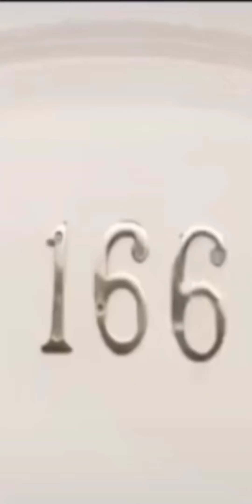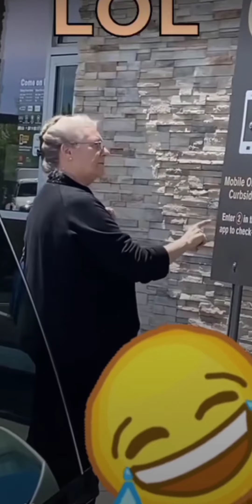A lot of different clips that I have cut together 👍🤪 Hope you like them